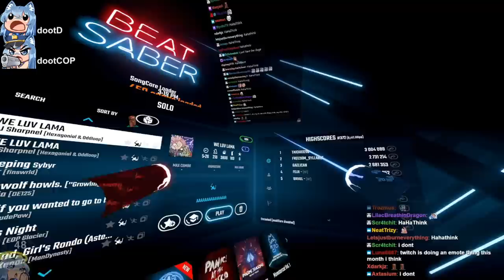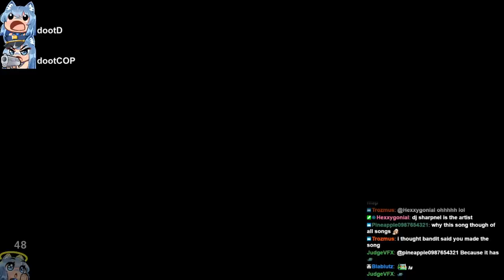AAAAAAAAAAAAAAAAAAAAAAAAAAAAAAAAAAAAAAAAAAAAAAAAAAAAAAAAAAAAAAAAAAAAAAAA (DJ Sharpnel - WE LUV LAMA)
-DJ Sharpnel - WE LUV LAMA
-Map chart by: Hexagonial